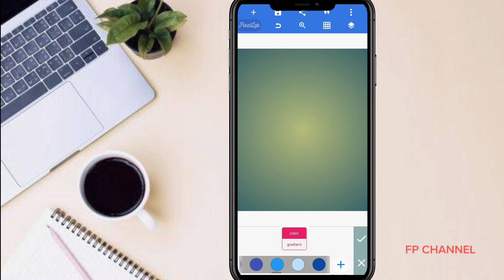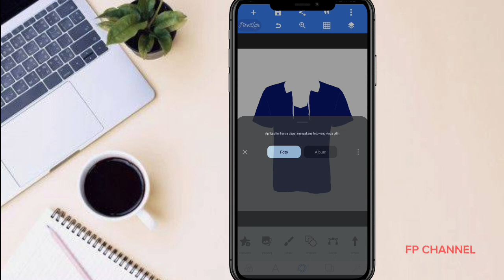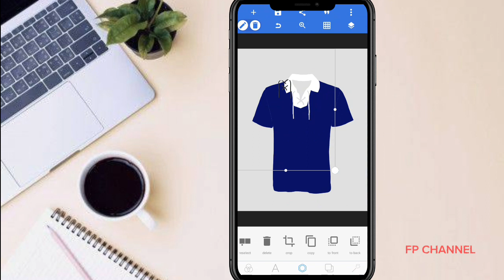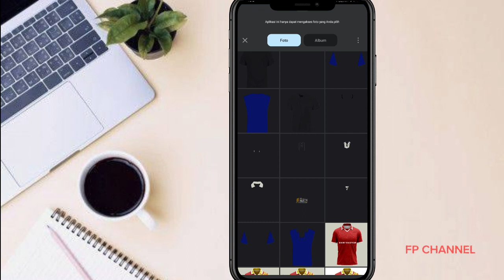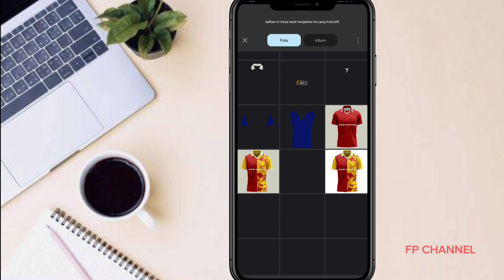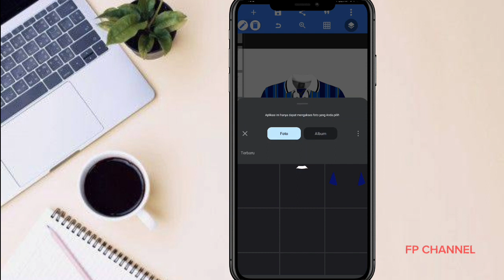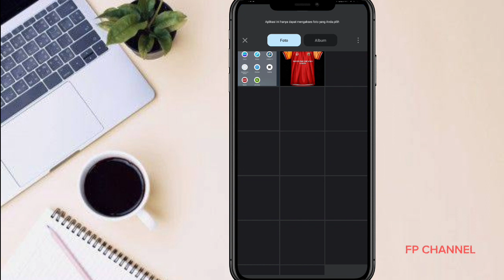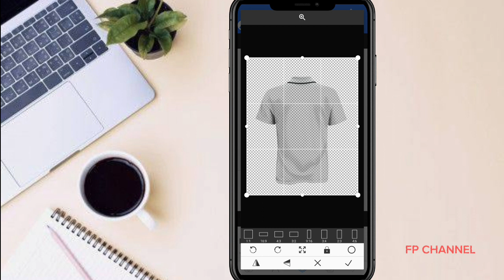Cara Membuat Desain Jersey Retro Classic Kerah Tali Front & Back View | Pixellab Tutorial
Yuk simak, videonya cara mudah membuat desain jersey retro classic kerah tali di smartphone android, hanya dengan Aplikasi Pixellab.